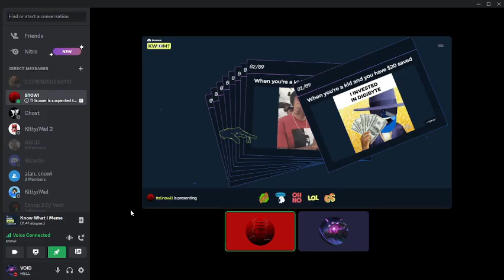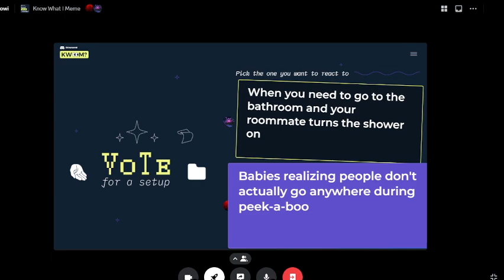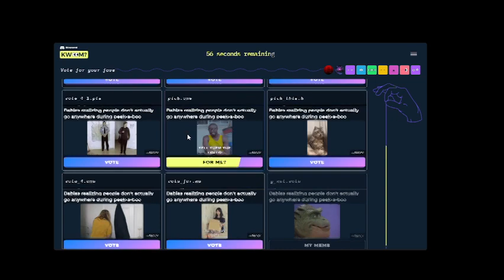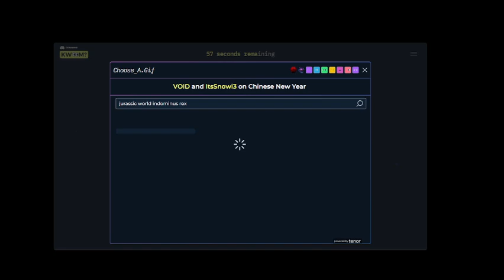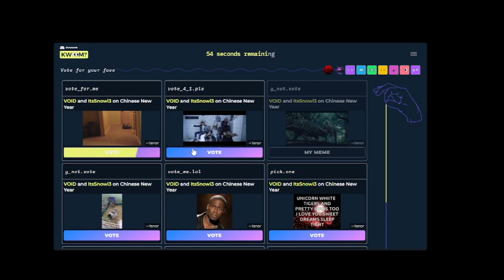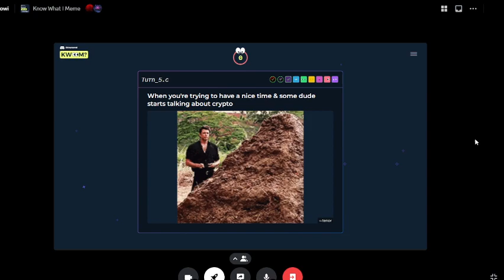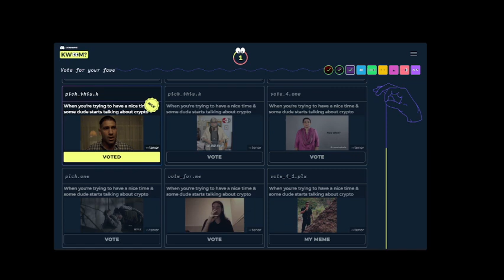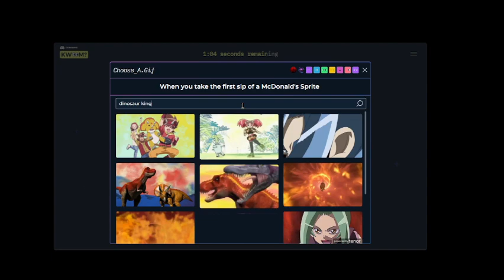The best memes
game off of discord